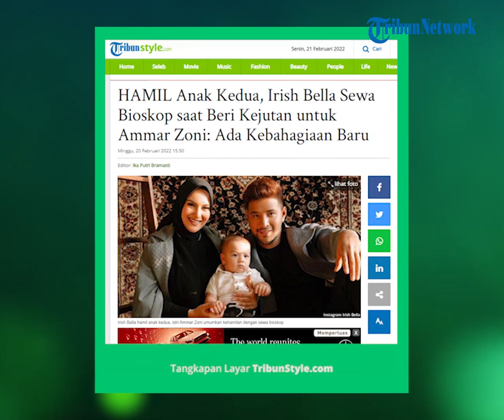Umumkan Hamil Anak Kedua, Irish Bella Rela Sewa Studio Bioskop Untuk Kasih Kejutan Ammar Zoni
TRIBUN-VIDEO.COM - Irish Bella hamil anak kedua, istri Ammar Zoni umumkan kehamilan dengan sewa bioskop.

Kebahagiaan tengah dirasakan pasangan selebriti Irish Bella dan Ammar Zoni. Irish Bella kini tengah mengandung anak kedua dari Ammar Zoni.